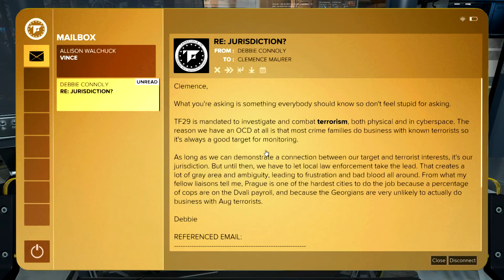Back to the Story - Deus Ex: Mankind Divided [E20]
Deus Ex: Mankind Divided is copyright Square Enix
Original Recording Date: Oct. 3, 2016